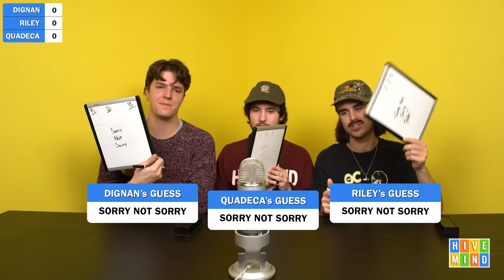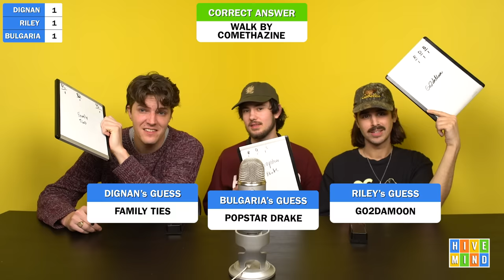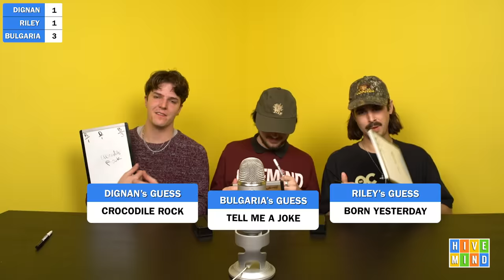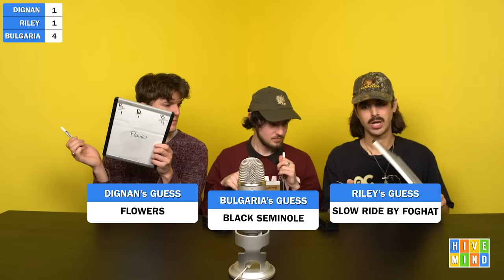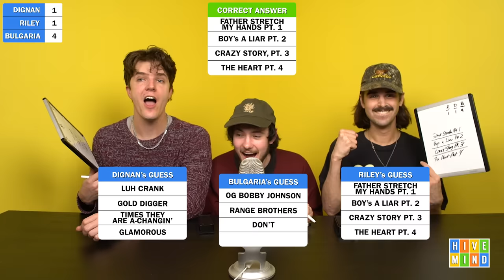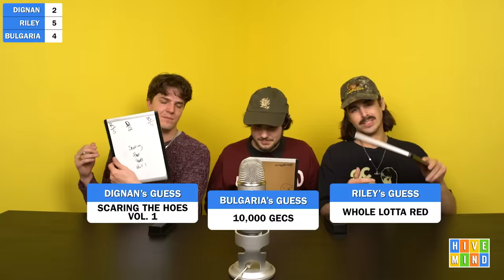Audio Olympics (with Quadeca)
The first ever AUDIO OLYMPICS with special guest @quadecaX8
all of your favorite audio games combined into one massive video event

Comment "I'm from Bulgaria and i feel represented" if you're reading this.

Send questions to @meekergrant